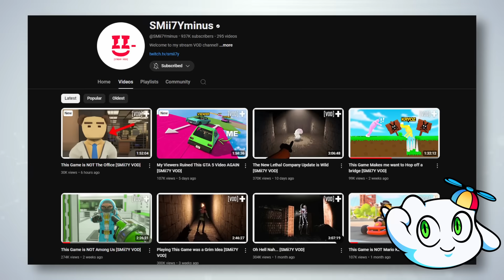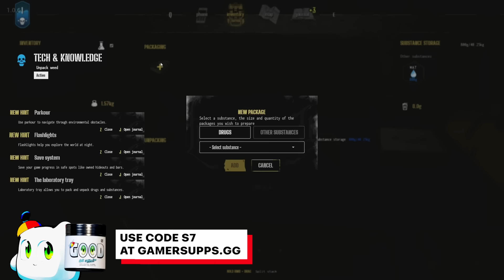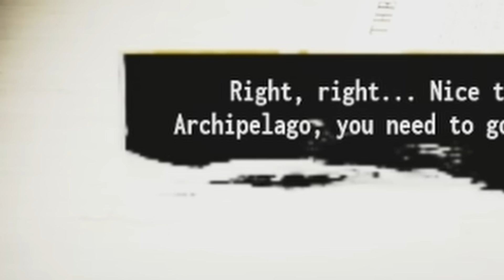Psst... You Wanna Watch This Video?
In this video we learn to become professional botanists on Rug Dealer Simulator 2